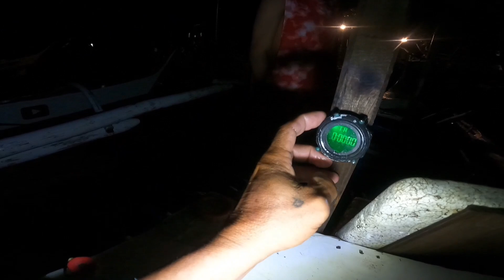Mga bangka nagķa gulo sa dami ng kanaw | 2GLEG TV